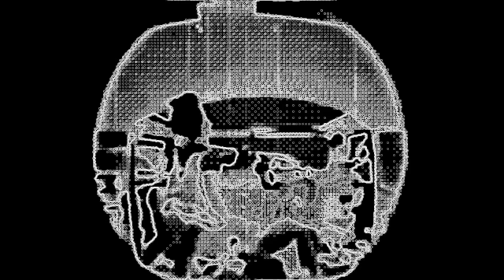LowebaLL - The Ride